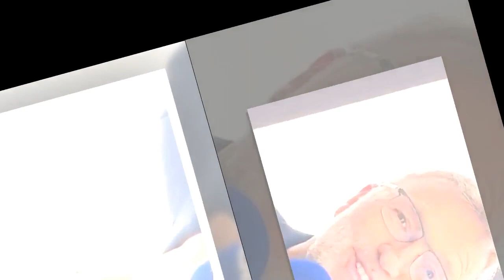Laurent Ruquier sur BFMTV on connait enfin la date de son arrivée à l'antenne !